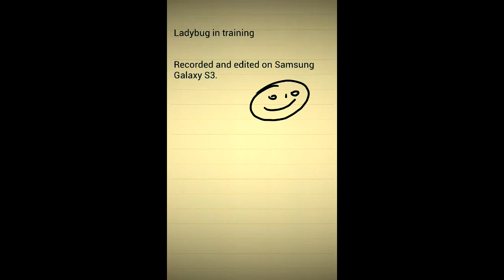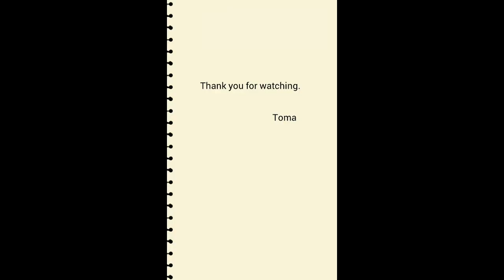Ladybug in training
Recorded and edited on my Galaxy S3 with stock video maker.